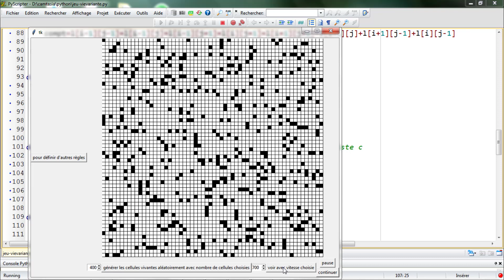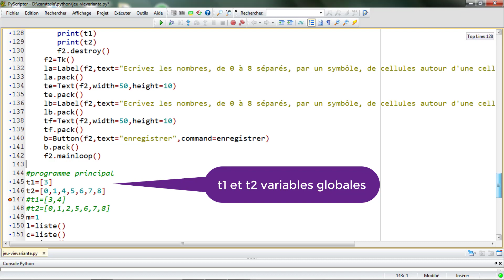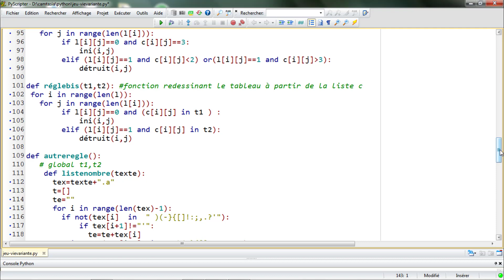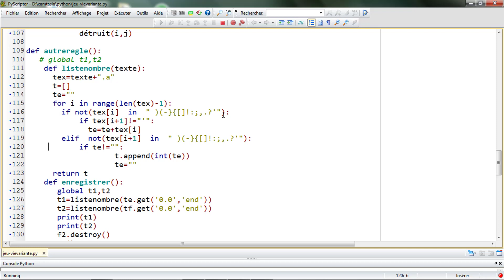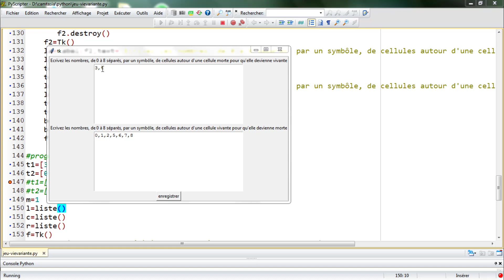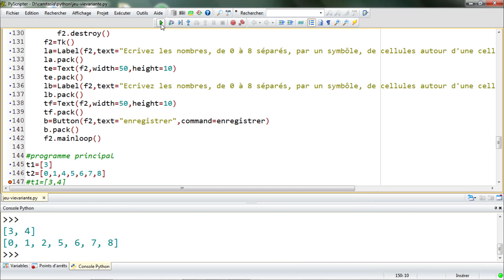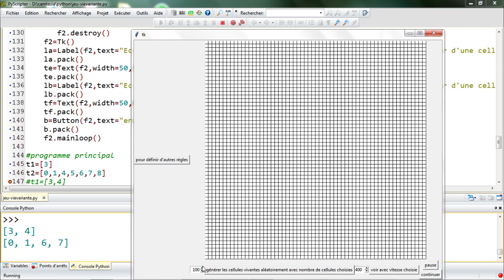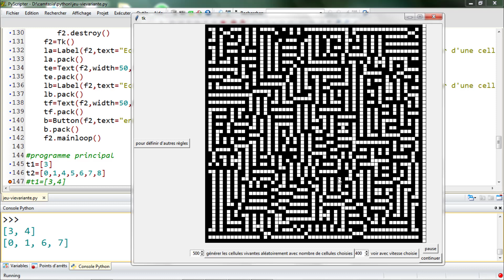Programmation Python #57 - Une variante du jeu de la vie : changer les règles de changement d'état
Programmation Python #57 - Une variante du jeu de la vie avec la possibilité de changer les règles de changement d'état